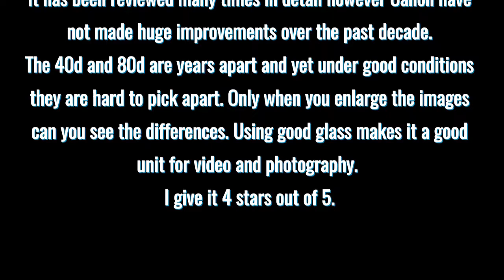Canon 80d & 40d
The weather turned nasty but I still managed a brief review and a comparison of the 80D and 40D. Are they so different? I think the 40D still keeps up well. This is not a technical in depth review so please have mercy on the comments. Both cameras performed well using good glass the big difference is newer cameras offer video as well, image quality o the surface is not that much of a gap in my humble opinion.

My gear
Canon 80d with Sigma 18-35 f1.8 lens and Battery grip
Canon 40d with Tamron 17-50 f2.8 Lens
Filmed with Canon HFG 25 Video Camera